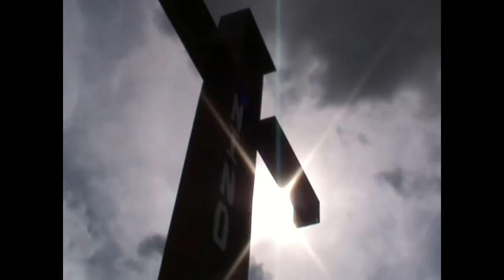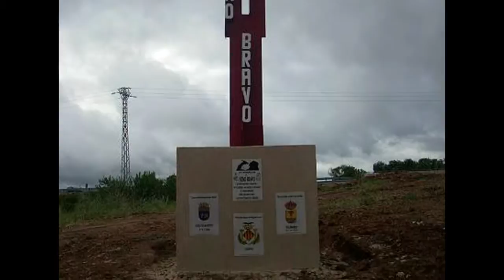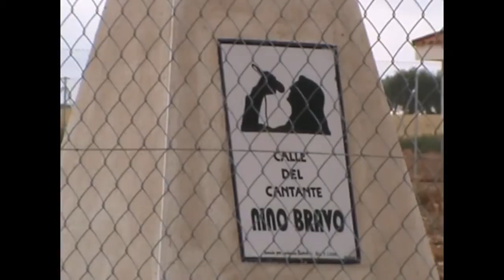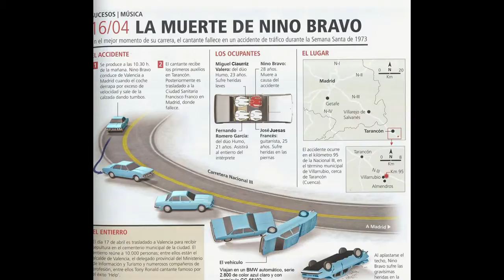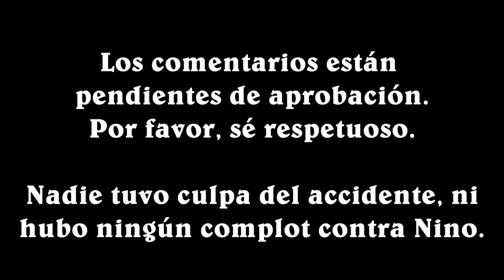Documental del accidente de Nino Bravo 2.0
Desde el respeto del recuerdo del gran cantante, dedicando muchos vídeos en este canal a la figura viva de Nino Bravo, también parece apropiado conocer el antes, durante y después del cantante..

Segunda versión más actual y con más información publicada: El 16 de Abril de 1973 el cantante español Nino Bravo, llamado en realidad Luis Manuel Ferri Llopis,.

EL ENTIERRO DE NINO BRAVO El 16 de Abril de 1973 a las 10:30 de la mañana el BMW 2.800 que conducía en cantante, y que iba acompañado por tres personas más, se salía de una curva y.